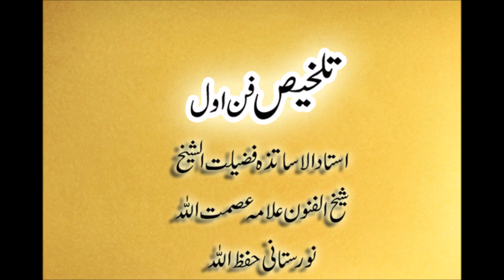Talkhees Fan-e-awal Part 13